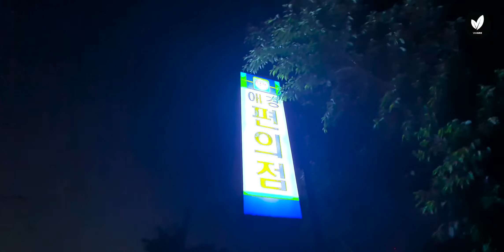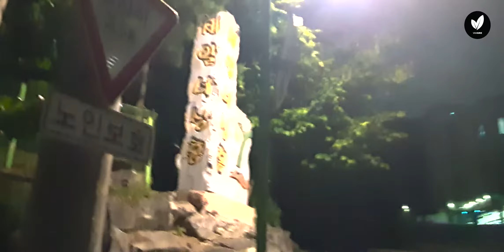20:06-20:58 PM LOG l Fearing is not bad things l Let's feel it l Experimental Log 1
20:06-20:58 PM LOG l Fearing is not bad things l Let's feel it